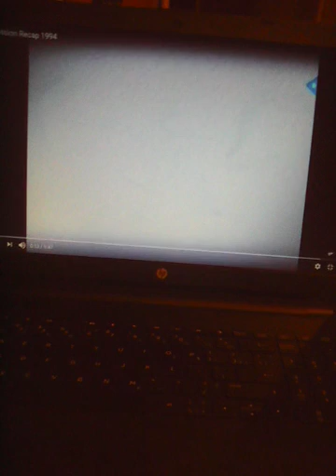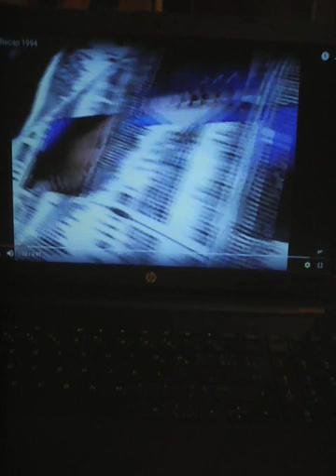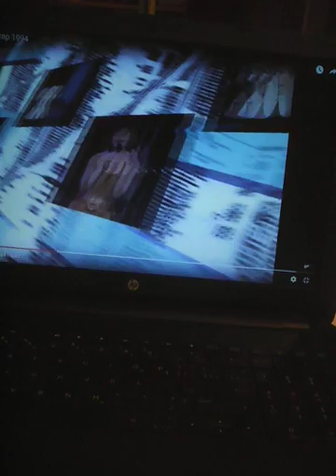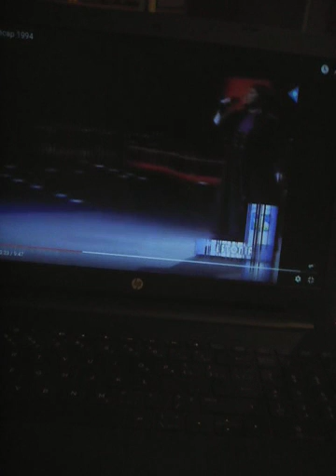1994 Eurovision Song Contest - My thoughts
1994 Eurovision Song Contest - My thoughts